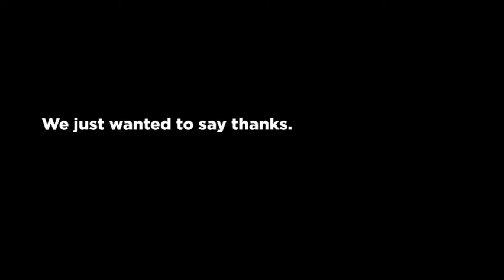BBDO Atlanta "Thank you"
because they couldn't have a summer party, BBDO Atlanta's senior people drove around the city hand-delivering (in a socially distanced sort of way, of course) messages of thanks to their staff.